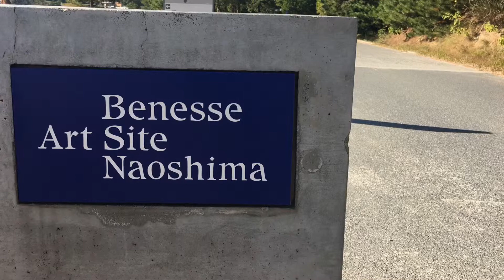Alejandro Kunhardt & Naoshima By Nomaks.com